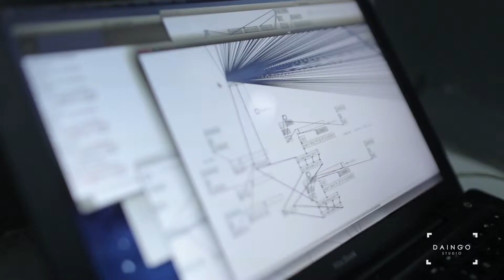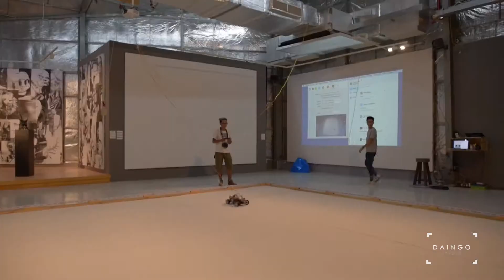THE FACTORY CONTEMPORARY ARTS CENTRE | TechNoPhobe & Dislocate - 2016